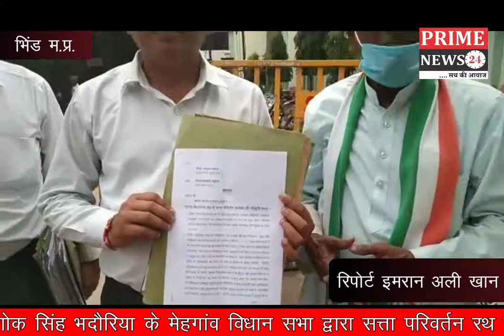कांग्रेस द्वारा सत्ता परिवर्तन रथ यात्रा के लिए मांगी अनुमति ,कलेक्टर नेअनुमति देने से किया इंकार